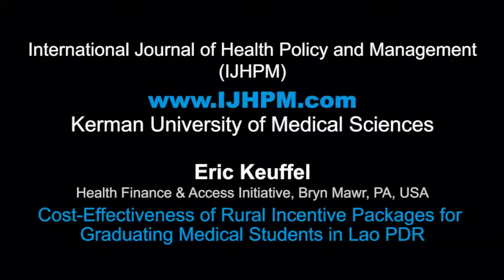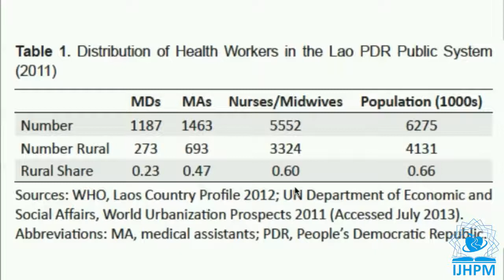Cost-Effectiveness of Rural Incentive Packages for Graduating Medical Students in Lao PDR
Contributing artists: Akram Khayatzadeh-Mahani, Sahar Najafizadeh, Mina Moradzadeh
Speaker: Eric Keuffel
Mixed by: Hossein PourTavakoli
Title of paper: Cost-Effectiveness of Rural Incentive Packages for Graduating Medical Students in Lao PDR
Authors: Eric Keuffel (1); Wanda Jaskiewicz (2); Khampasong Theppanya (3); Kate Tulenko (2)
(1) Health Finance & Access Initiative, Bryn Mawr, PA, USA
(2) IntraHealth International, Washington, DC, USA
(3) Ministry of Health (Lao PDR), Vientiane, Lao PDR
DOI: 10.15171/ijhpm.2016.141
Type: MP4
Length: 03:44